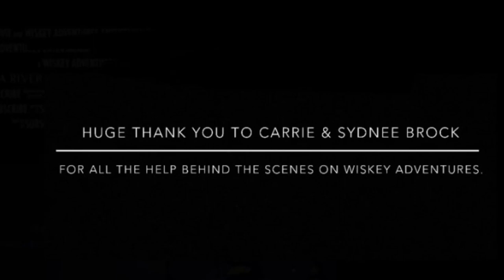Island Camping Adventure / Fathers Day Weekend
Father’s Day weekend on an island Hammock camping with my daughters.